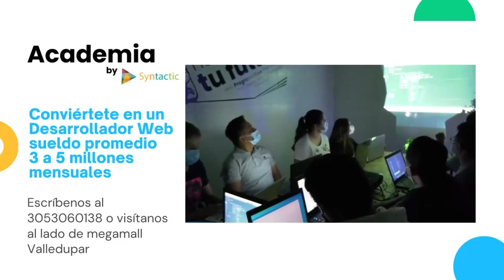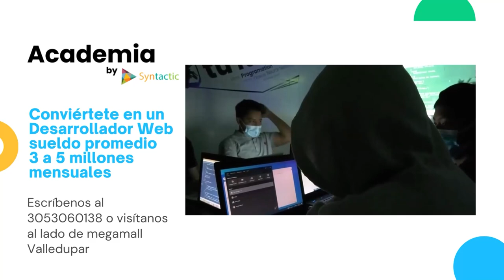’VAMOS PA’ LA FERIA EN FAMILIA’ UN ESPACIO CULTURAL Y SOCIAL PARA LOS VALLENATOS